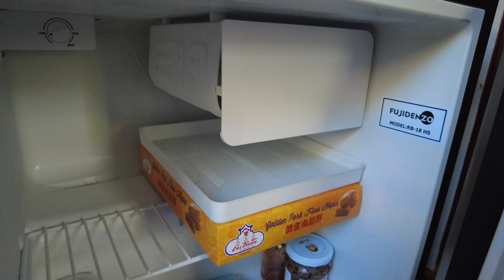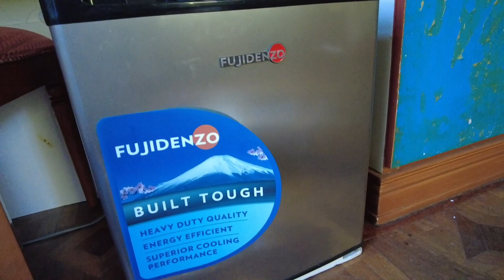Fujidenzo 1.8 cu.ft. Personal Refrigerator Review & Comparison with 3.5 cu.ft. Two Door Refrigerator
Please excuse how I look in this video. Kakagising ko lang but I wanted to film this right away before I lost my motivation 😂 I hope you enjoy!

[WATTAGE & SIZE INFO]

3.5 cu.ft. Two Door Refrigerator:
• Dimensions (Height x Width x Depth) 832 x 470 x 505 mm
• Energy Consumption: 80 Watts

1.8 cu.ft. Personal Refrigerator
• Dimensions (Height x Width x Depth): 520 x 440 x 470 mm
• Energy Consumption: 61 Watts